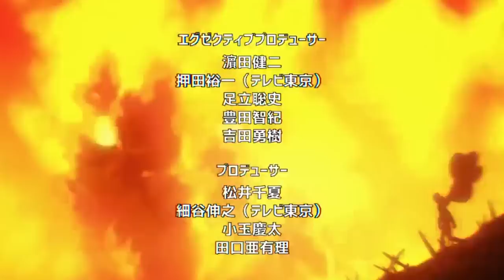El MAXIMO PODER de BLAST ??? 😱🌌 HUBIERA Derrotado a GAROU COSMICO ??? One Punch Man Análisis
HOLA AMIGOS LES TRAEMOS UN NUEVO VÍDEO ESTA HABLANDO SOBRE EL VERDADERO PODER DE BLAST,  DEJENME SU OPINIÓN EN LOS COMENTARIOS.